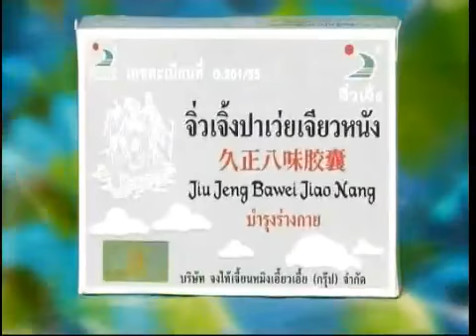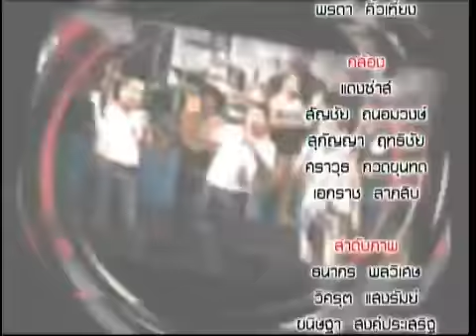นินทาการเมือง 4 2 57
นินทาการเมือง กับ ชัช TOT จุติพงษ์ พุ่มมุล และ พันศักดิ์ ซาบุ  ประจำวันอังคาร ที่ 4 กุมภาพันธ์ 2557 ทางช่อง 4 channel